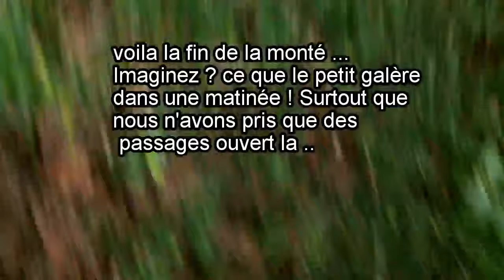la meme version loulou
vue sous un autre angle ! Bravo mon Loulou !